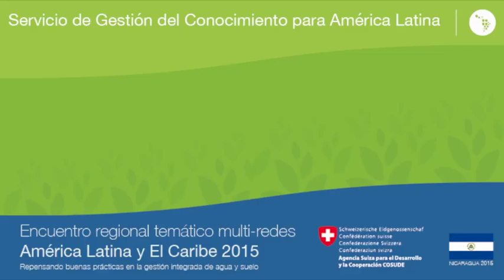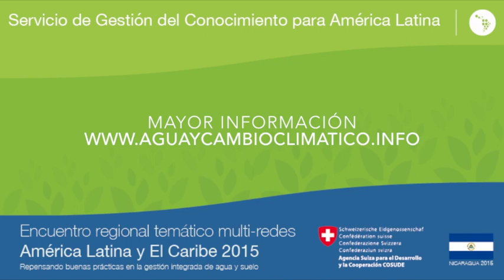Carla Toranzo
COSUDE - Programas Globales en los Andes

Entrevista Puntos Focales
Red de Agua

Encuentro Regional Temático Multi-Redes América Latina y el Caribe 2015